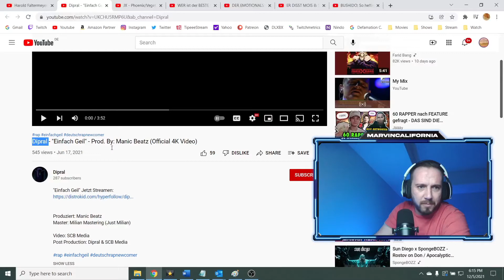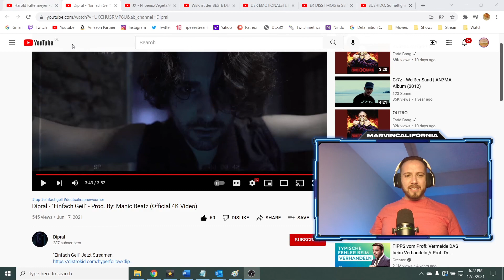Marvin California - "Einfach Geil" Reaction!!!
Gönnt euch Marvin California!!!

Gönnt euch Dipral!!!